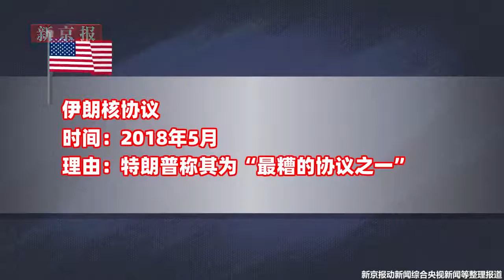美國宣布2020年正式退出巴黎氣候協定 動畫盤點其“退群”史